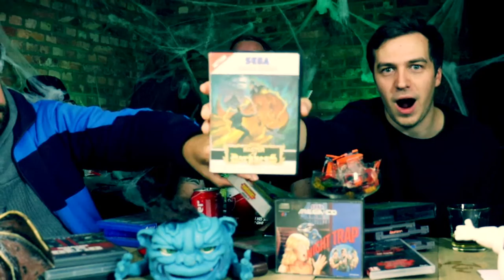Let's Talk HORROR GAMES! - HORROR MONTH!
My name is Ed and I play guitar and collect retro games and vintage toys! My favorite toyline is the original Teenage Mutant Ninja Turtles line and I also love to collect for Nintendo, Sega, ...
You can follow my Live Retro Video Game Hunting in my series called Ed's Retro Geek Out where I hunt at Fleamarkets, Garagesales, Conventions and online! I also do cool Game Room Tours in Behind The Collector and show you all the stuff I bought for my collection off camera in Pickup Leftovers of the month. As you can guess a monthly pick ups show! I also kinda review all the games I get but there are better youtube channels for that tough! haha

Check out my friends: Grecofabulous, The Toy Time Machine, Back in the day gamer, Russ lyman, Game bois, NEScommando, Reedeema, Raketenjansel, Not another retro channel, Naztalgic, Espe, Burger Broeders, Vuile Casuals, Pepe Blue, Do you nerd? Disk Cart, Dennis Fleaman,  tattooed toy hunter, popculture deathmatch, jnoxx, game grinder, nesaddict, crachtube, 16bitgium, ...

I'm a fan of: Pat the NES Punk The Game Chasers Gamedave Michael B The Game Genie See Jay Are Gaming historian Retro Liberty  AVGN Cinemassacre Toy Galaxy Grecofabulous Pixel Dan beatemups SNESDrunk metaljesusrocks scottsquatch  Superhero game squad nespursuit the toys that made us laura legends Toy Hunter,...